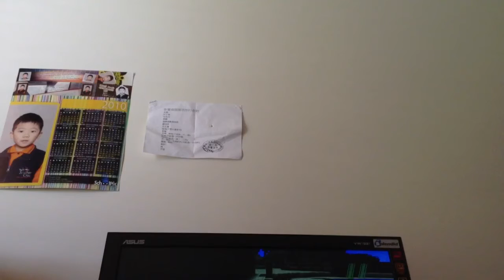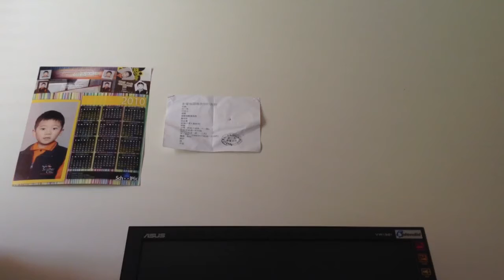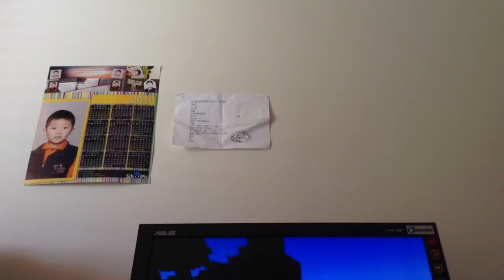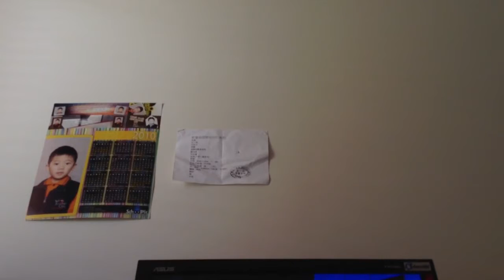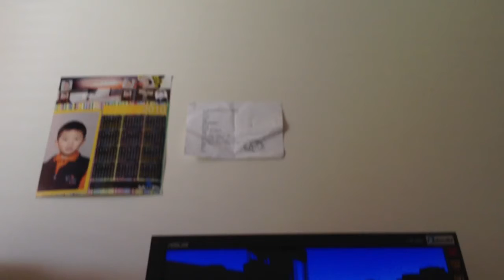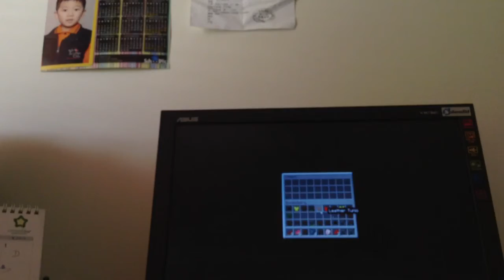Minecraft Survival Games 1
Sorry for the terrible view. Bye for now+ thanks for 5 subscribers and 1500 views on easy money battleship craft!